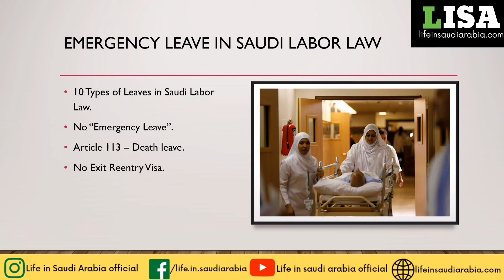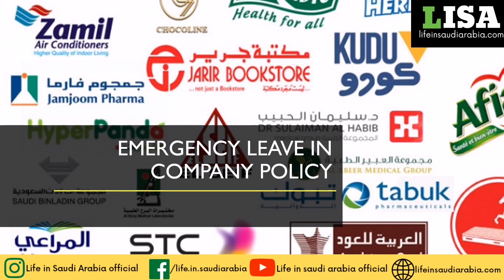Rules for Emergency Leave in Saudi Labor Law | LISA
If an expatriate faces an emergency situation while living in Saudi Arabia, are there any rules for emergency leave or vacation in Saudi Labor Law?